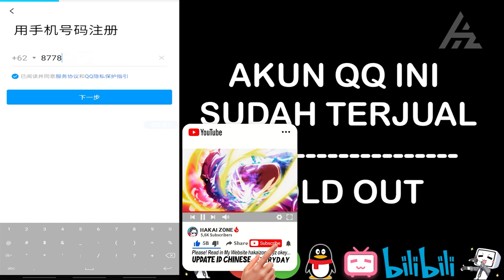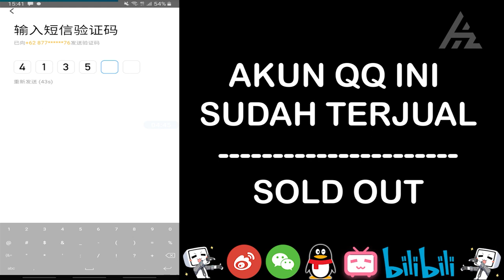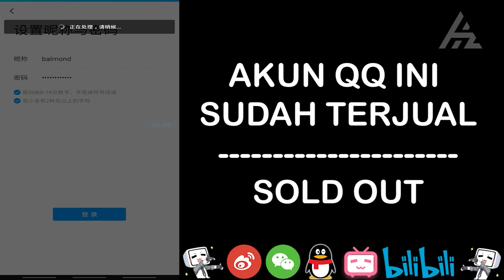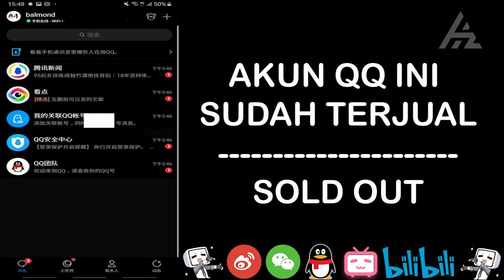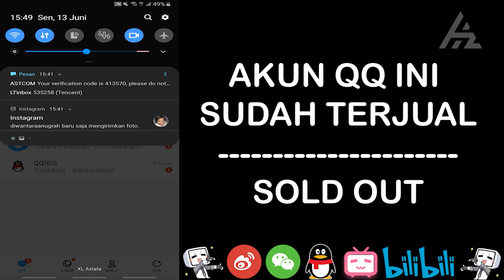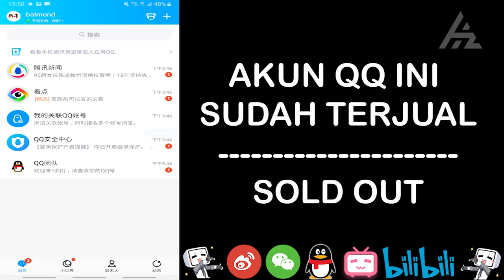Daftar Akun QQ part 2 yang ke Cut.. Render ( Revisi ) - 2022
Watch This 🤜🏿👊🤛🏻

     ▸ HarryGore : 58538980

     ▸ Editing Collaboration :
✦ Kinemaster Pro ✓
✦ Alight Motion
✦ PixelLab ✓
✦ Infinite Designs ✓
✦ Adobe Photoshop ✓

🔺 Download & Enjoy

🛑 Faktor Penyebab Kegagalan Daftar Akun QQ yang harus kalian Ketahui!!

✦ Translate On Screen 🔵 Link Download ⏬

✦ DOWNLOAD QQ APP LATEST 🔵 OPEN LINK ⏬ ( Update ) 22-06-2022 )

🛑 Intro ✦ Trap Nation
   ▸➤ BREVIS x Roasty Suave - Breaking Ice

🛑 Outro ✦ JackonTC
   ▸➤  Kekkai Sensen & BEYOND OP - fake town baby REMIX ft. Akano

▶️▶️ VERY MUCH ◀️◀️